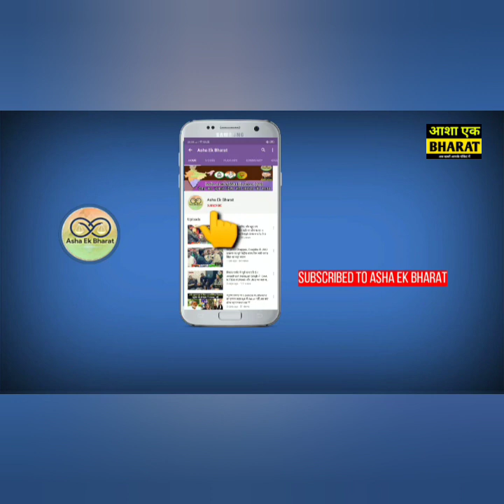भोजपुर SP Vinay Tiwari जब निकल पड़े BIKE से GROUND पर देखिए ।। Amit Shah At Ara Jagdishpur